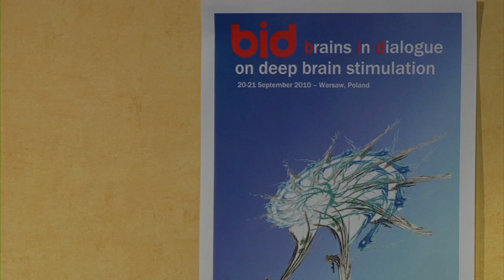Deep brain stimulation for Essential Tremor and Parkinson's disease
Jean-Luc Houeto, neurologists at the University of Poitier, France, explains how patients affected by Parkinson's disease and essential tremor are selected for DBS. (Interview from the bid workshop 'brains in dialogue on deep brain stimulation', Warsaw, Poland, 20-21 September 2010)